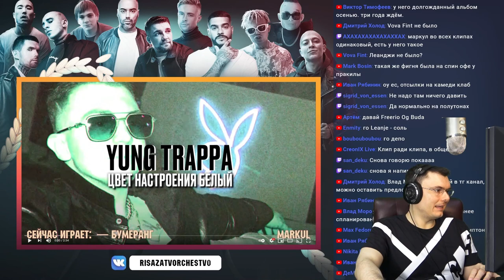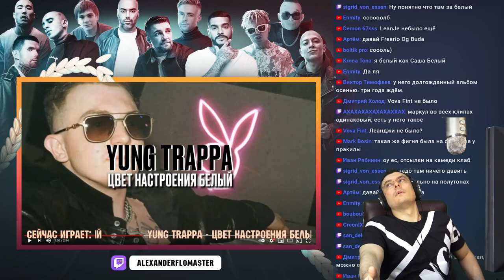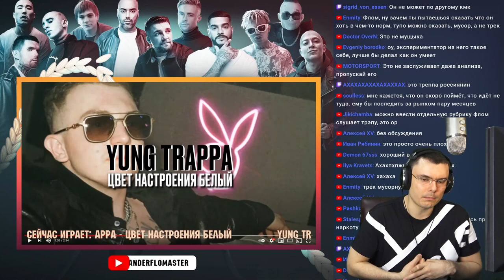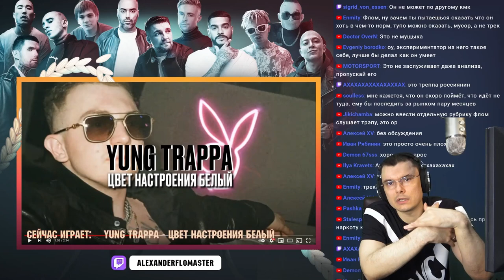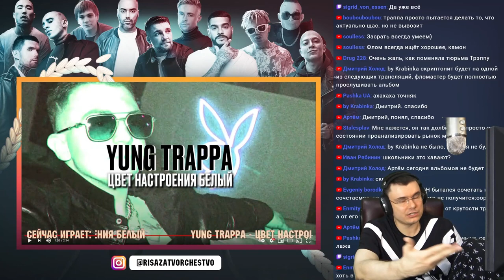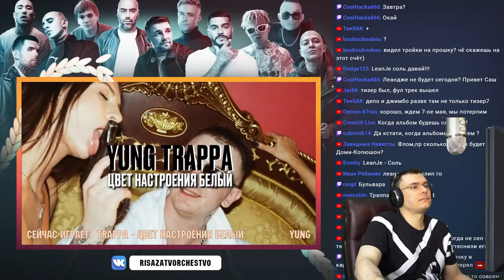Yung Trappa - Цвет настроения белый | Реакция и разбор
🔥 Лучший судья 17 Независимого баттла hip-hop.ru и основатель шоу "Риса за творчество" разбирает трек Yung Trappa - Цвет настроения белый (Реакция)